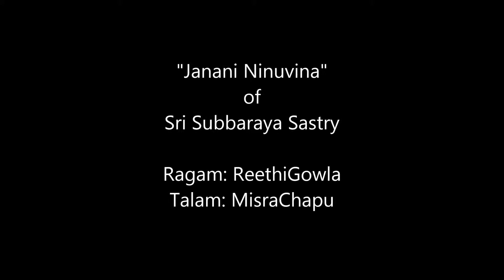"Janani Ninnuvina" of Sri Subbaraya Sastry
Ragam: ReethiGowla   Talam: Misrachapu